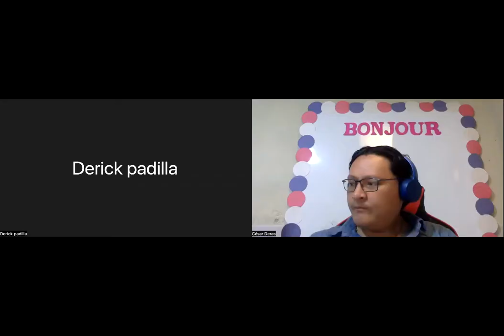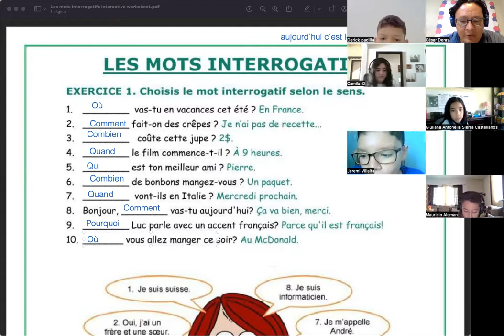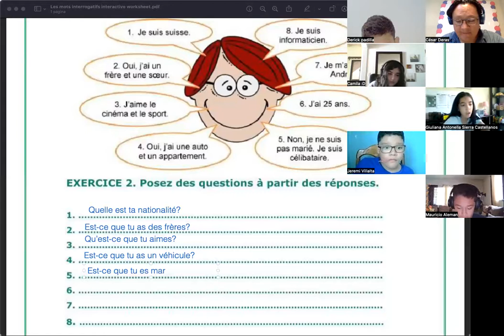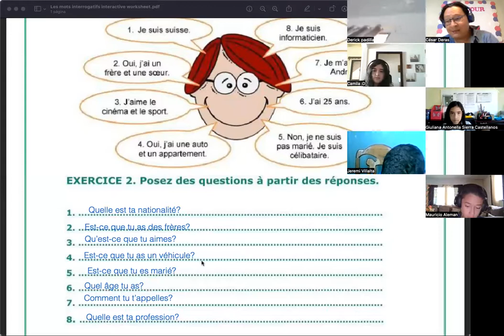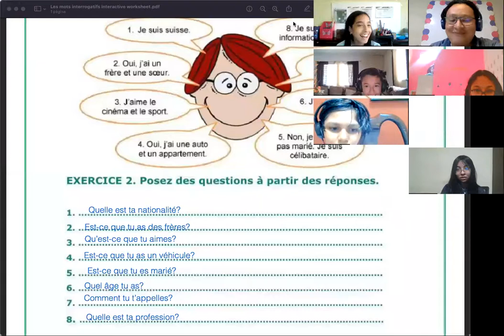FRANCÉS 6ºC miércoles 27 abril 2022